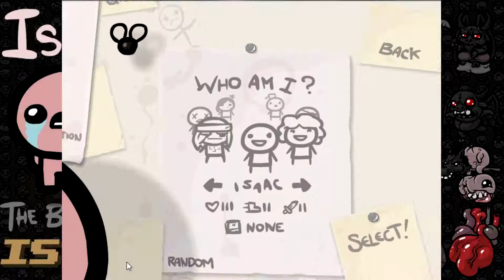Lets Play Binding of Isaac #13 - From Chump to Champ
My revenge has been had

SlightlyAnnoyedGamer was started to bring indie game LP's from my other channel to light where they wouldnt get overlooked. im here to bring enjoyment to any and all who watch and i hope you guys continue to support me in my endeavor to have fun finding new great indie games!